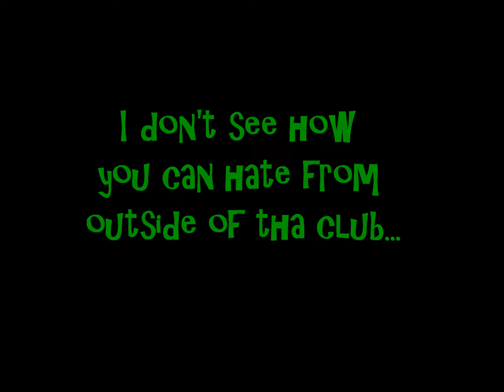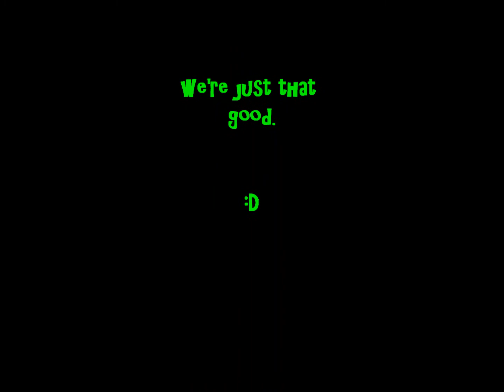Kenzie and Kyle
We ball hard